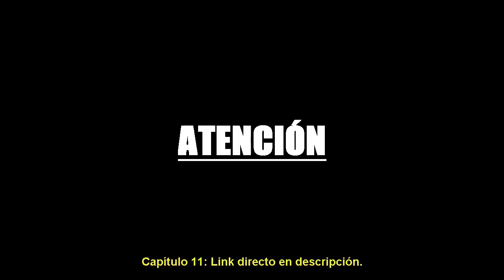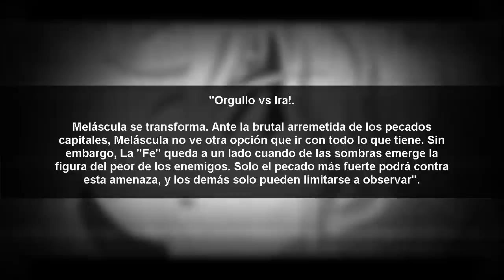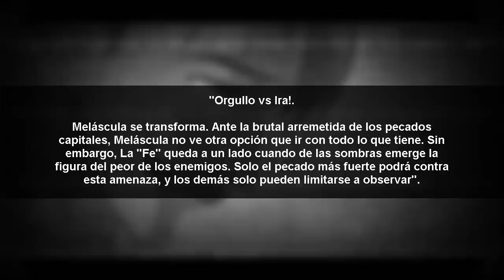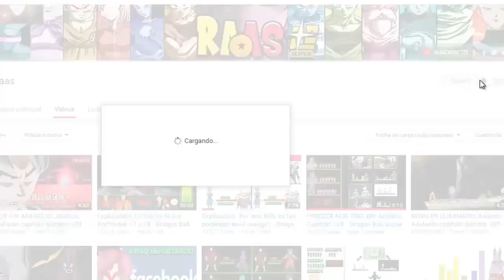Nanatsu no Taizai Temporada 3 Capitulo 12 (Adelanto Completo): Orgullo vs Ira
POR FIN!!! El momento ha llegado. Tal vez el episodio más legendarios de los 7 pecados capitales. El episodio 12 nos muestra una de las batallas más asombrosas de esta historia y, a continuación, podrás ver el adelanto completo y extendido del capítulo 12 de Nanatsu no Taizai.

Temas del vídeo:

- Nanatsu no Taizai temporada 3 capitulo 12 adelanto completo
- Orgullo vs Ira
- Escanor vs Meliodas

Episodios de esta semana:

Nanatsu no Taizai manga 336